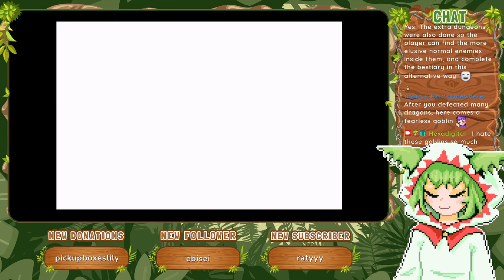Dragon Slayer [Part 41] :: Final Fantasy I (2004)